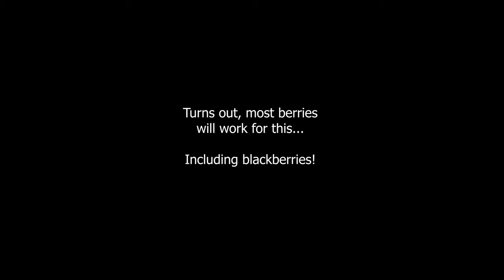Snowberry Crostata - The Elder Scrolls Cookbook Recipe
We actually managed to find some cranberries during the 2021 holidays and I decided to make the snowberry crostata. It's a fairly simple recipe, though I made a few modifications to the blackberry crostata I made (specifically, the dough.)

Would highly recommend. .